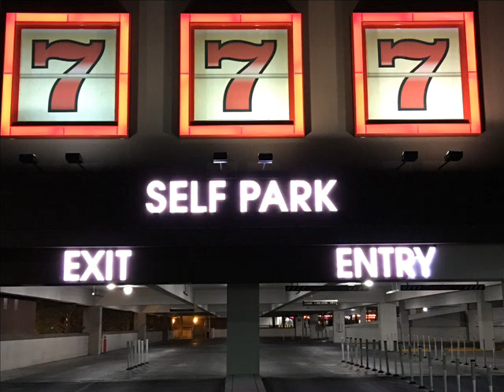18 楊靜 青春儉起來放